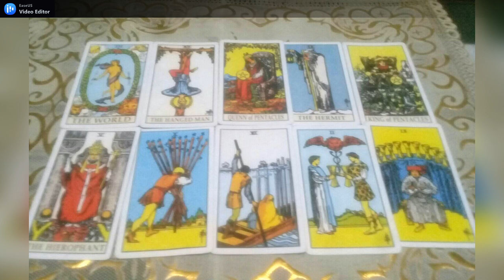SCORPIO UNEG-UNEG DIA KE KAMU